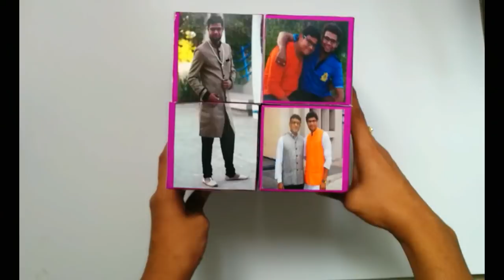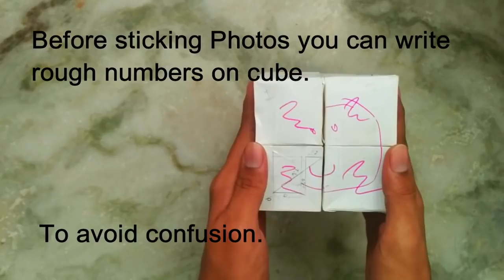BIRTHDAY GIFT IDEA:PHOTO MAGIC CUBE:TUTORIAL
In this video tutorial i have taught how to make photo magic cube.

For that you need:
glue
scissors
cardstock papers
photos
pencil
sticky tape